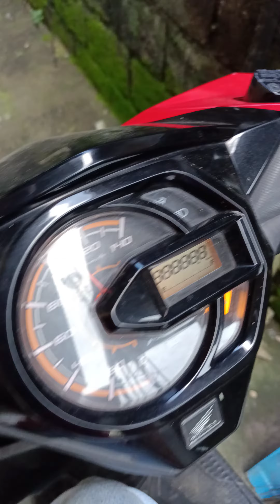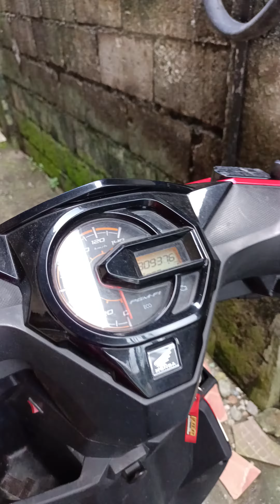Honda Beat FI V2 - Pugak Pugak dahil sa gasolina na kinarga | 2023.